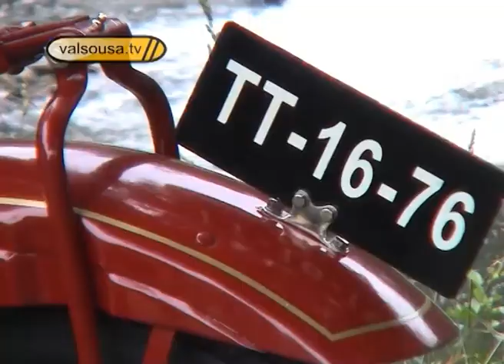V Encontro Nacional de Motas Antigas em Aguiar de Sousa - valsousa.tv 2006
V Encontro Nacional de Motas Antigas em Aguiar de Sousa organizado pelo Moto Clube de Rebordosa - 2006